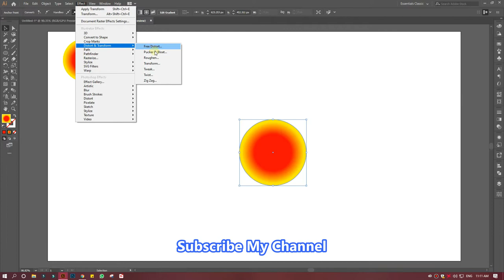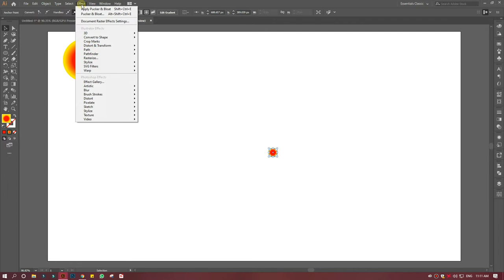How To Easily Create A Flower Design | Abode Illustrator Tutorial